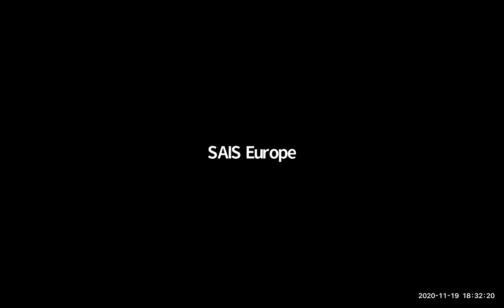Fake It Till You Make It: The Future of Democracy in Central Eastern Europe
Veronica Anghel, European University Institute; Johns Hopkins University, SAIS Europe, Italy